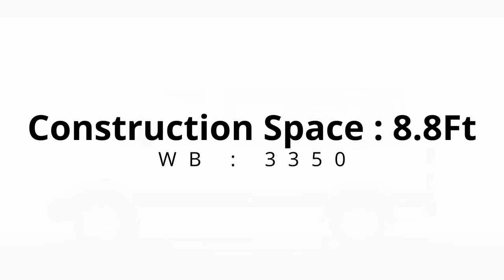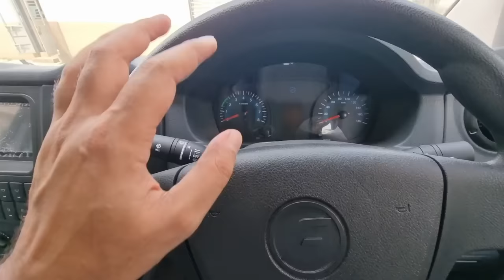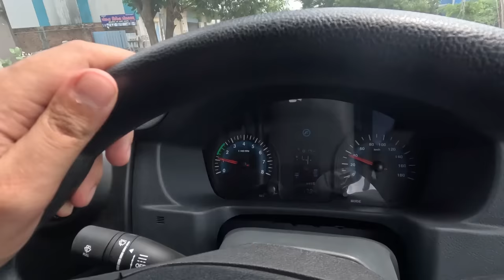Urbania Caravan- Price | Features | Comparisons |Real Life Review EP 2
Episode 2 of Urbania Series

Build your Caravan with Pro Camper

Amazon Camping & Overlanding Equipments